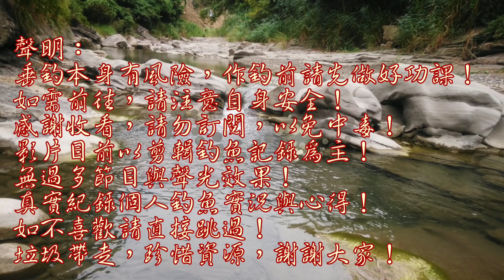釣魚超強必殺餌,但是.....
取之於自然用之於自然